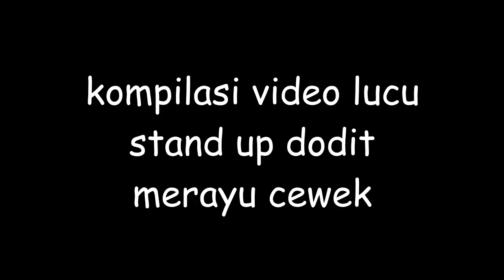Video Lucu Dodit Stand Up Comedy Merayu Artis Ngakak terbahak bahak!